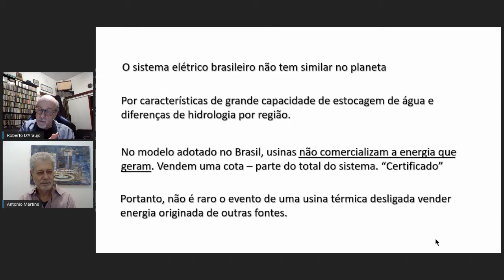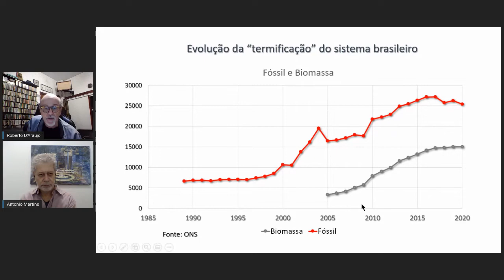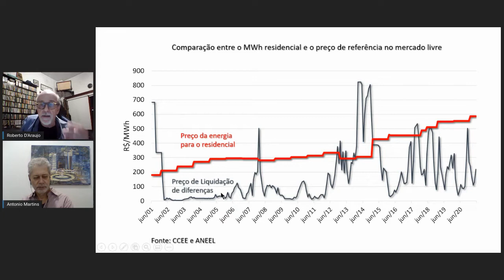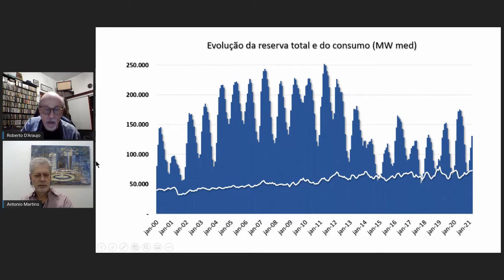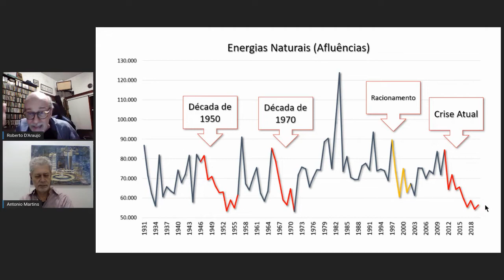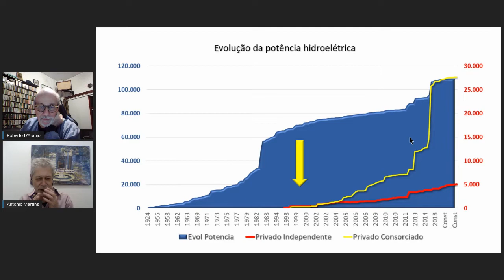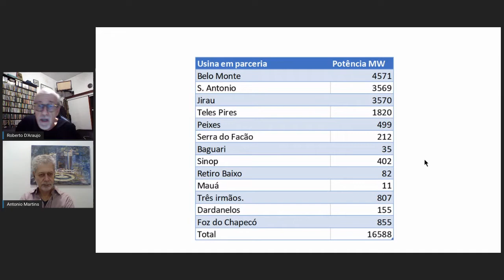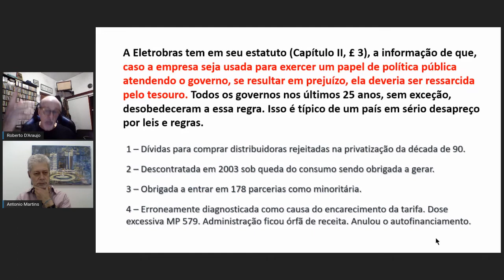A defesa da Eletrobras e a luta por um sistema elétrico público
Como a privatização desorganizou e encareceu a geração de energia no Brasil. Por que transformá-la num Comum

Roberto Pereira D’Araújo em entrevista a Antonio Martins